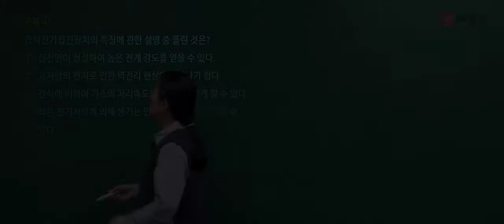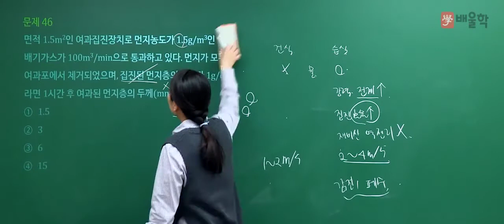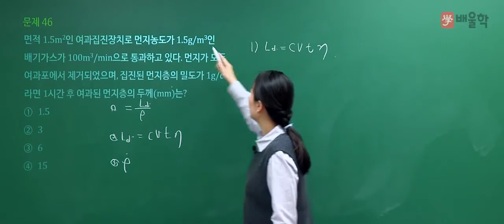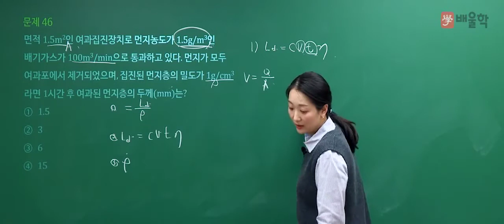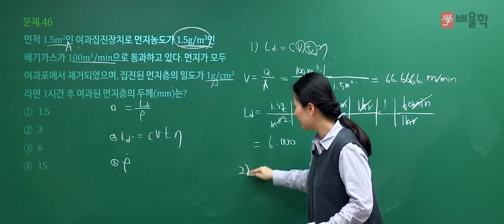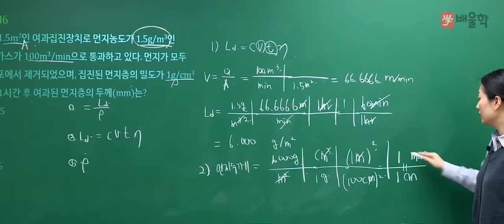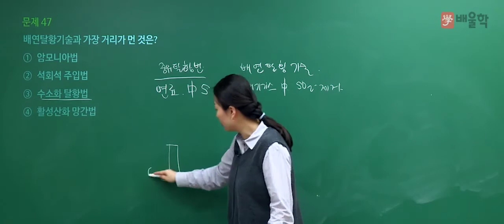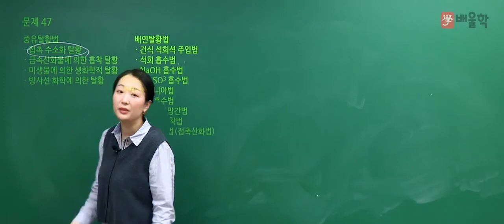[대기환경기사 필기] 2020년 4회 필기 기출 풀이 3과목 대기오염방지기술2 - 고경미 교수님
대기환경기사 단기합격의 새로운 기준, 고경미 교수님의
2020년 4회 대기환경기사 필기 3과목. 대기오염방지기술 기출문제 해설 강의!

대기환경기사, 대기환경산업기사, 대기환경기사실기, 대기환경기사필기, 대기기사, 대기환경기사합격률, 대기환경산업기사실기, 대기환경기사난이도, 대기산업기사, 대기환경기사취업, 대기환경기사응시자격, 대기환경기사시험일정, 대기환경기사기출문제, 대기환경산업기사필기, 대기기사실기, 대기환경기사실기문제, 대기환경기사기출, 대기환경기사인강, 대기기사시험, 대기기사시험일정, 대기환경기사필기기출, 대기환경기사과년도, 대기환경기사과목, 대기환경기사가답안, 대기환경기사자격증, 대기기사필기, 대기환경산업기사과년도, 대기환경산업기사난이도, 대기환경기사인강추천, 대기환경기사강의, 대기환경기사해설, 대기환경기사기출문제해설, 대기환경산업기사시험, 대기환경기사실기기출문제, 대기환경기사실기기출, 대기환경기사산업기사, 대기환경기사교재, 대기환경기사필기시험, 대기환경기사법규, 대기환경기사필기인강, 대기기사인강, 대기환경기사무료강의, 대기환경기사인터넷강의, 대기환경산업기사인강, 대기환경기사교재추천, 대기환경산업기사강의, 대기환경기사추천, 대기환경기사실기인강, 대기환경기사공부, 대기환경기사실기합격률, 대기환경기사동영상, 대기환경기사준비, 대기환경기사연소공학, 대기환경기사무료인강, 대기환경산업기사책, 대기환경산업기사시험일정, 대기환경산업기사교재, 대기환경산업기사과목